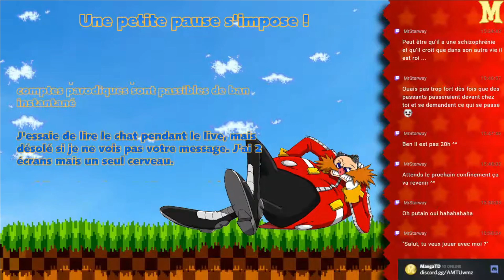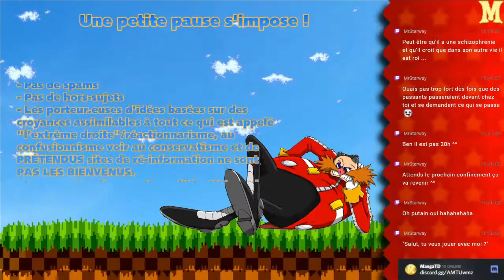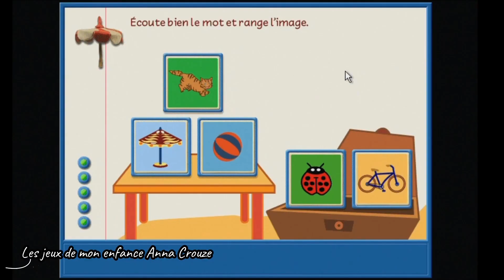Cette Sale Traitre a Tout Gachée !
CONCEPTION INTERACTIVE
Ian Frampton
John Walker

RESPONSABLE DE LA PROGRAMMATION
John Walker

RESPONSABLE DE L’INFORGRAPHIE
Ian Frampton

PRODUCTEURS
Gaspard de Chavagnac
Paul Cadieux

DIRECTEUR CREATIVE
Christopher Grace

PROGRAMMATION
Beverley Knowlden
Linda Thodesen

CONCEPTION DES PERSONNAGES
Dan Root

STORYBOARDS
Laurent Delion
Dorothée Robert
Frédéric Dégranges
Roberto Curilli
Jérôme Lohez
Oumar N'Diaye
Jeanne Meister
Luc Blanchard
Marc Crevisy
Olivier Schramm

ANIMATION DES PERSONNAGES
Alison Johnston
Zoya Baker
Timon Dowdswell
Ken Anderson

ANIMATION DES POINTS CLIQUABLES
Georges Laban
Nikita Mitchell
Alison Paling

DESSIN DES DECORS
Henrih Oumanky

RESPONSIBLE DE LA MISE EN COULEUR DES DECORS
Marie-Catherine Audic

MISE EN COULEUR DES DECORS
Marie Faivre
Nolwenn Féliot
Walter Lebrec

QA
Ian Jefferies
William Oswald
Patrick McHugh

PRE-PRODUCTION
Rob Marshall

PROGRAMMATION SYSTEME
Christopher Grace
Theresa Plummer-Andrews
Jon Everett
Philip Evans

PROGRAMMATION SYSTEME Pour MAC
Nigel Hardwidge

CONCEPTION ORIGINAL DES PERSONNAGES
Véronique Tournay

ECRIT PAR
Marine Locatelli
Didier Lejeune
Catherine Cuenca
Patrick Regnard
Tony Scott
Pascal Mirleau
Héloïse Capoccia
Laurent Turner
Béatrice Marthouret
Mireille Pertusot
Galéane Leclerc

MUSIQUE COMPOSE PAR
Robert Marcel Lepage
 Dargaud Marina Edition / Traymore Music Inc.

POUR LES VERSION FRANCAISES
S.T.A.R.T.

Jean-Christophe Léger

TRADUCTION
Marie-Line Landerwijn

Colette Sodoyez
Catherine Conet
Damien Gillard
Jaclyn Michelle Linetsky
Sabrina Leurquin
Laetitia Liénart
Benoît Grimmiaux
Thierry Janssen
Frédéric Meaux
Ilyas Mettioui

ENREGISTRE A
The Heaven Eleven Recording Studio

INGENIEUR
Jacques Barclay

REGISSEUR
Igor de Savitch

TESTEURS
Marine Locatelli
Didier Lejeune

PRODUCTEUR EXECUTIF Pour TF1
Anne-Sophie Perrine

PRODUCTEUR EXECUTIF Pour BBC
Christopher Grace
Theresa Plummer-Andrews